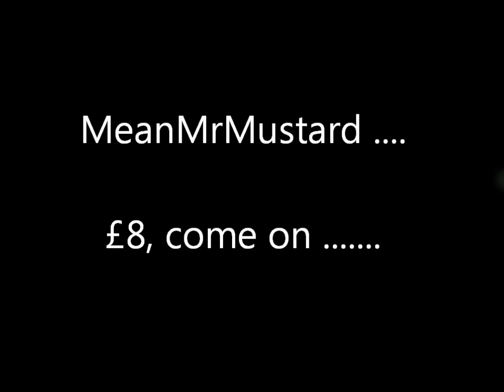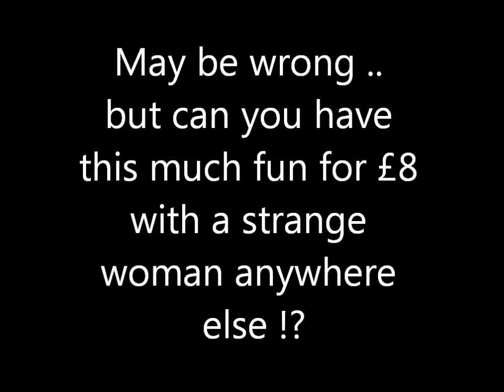MeanMrMustard - yes it is worth £8 !!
HPH-ShadowQueen trying to convince a MW3 player to pay £8 for a Battlefield pass code :D or possibly just stalking !!